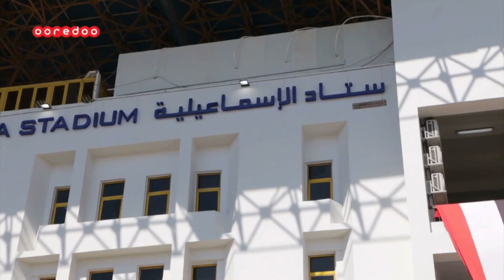حصة تدربيية في الملعب الذي سيحتضن مباراة تونس وغانا و تصريحات اللاعب محمد دراغر